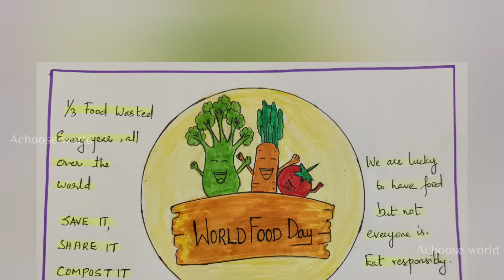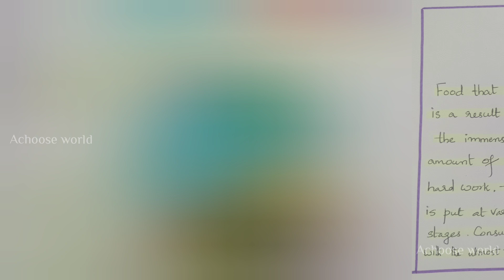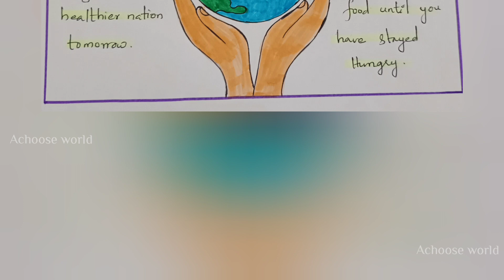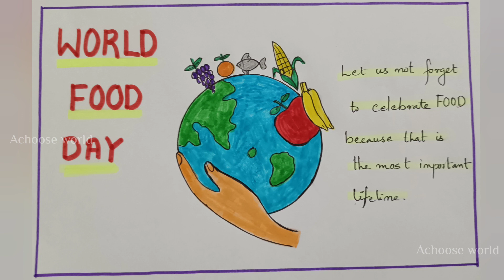World Food day drawing ideas | World food day poster ideas | World food day quotes | Food day 2023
1. World food day drawing
2. world food day drawing idea
3. World food day drawings
4. world food day poster ideas
5. world food day posters
6. world food day poster
7. world food day
8. world food day 2023